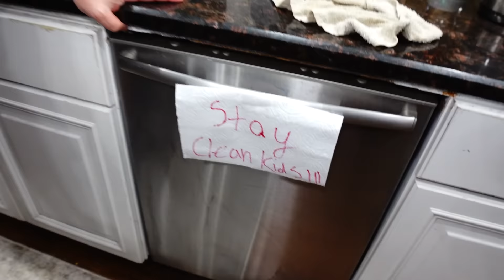Time For A Change! | New Hair!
Aubrey says it's time for a change! New hair for her! Does she like it?

Fan Mail
Crazy Middles